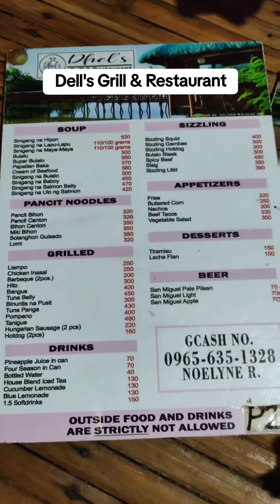Foodtrip with my Fam @ Dell's Grill & Restaurant, December 2023